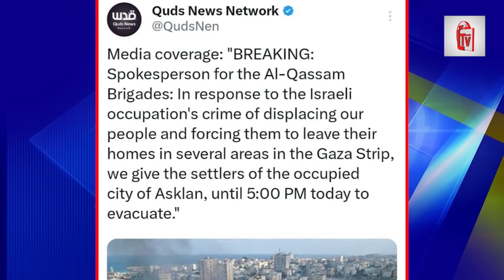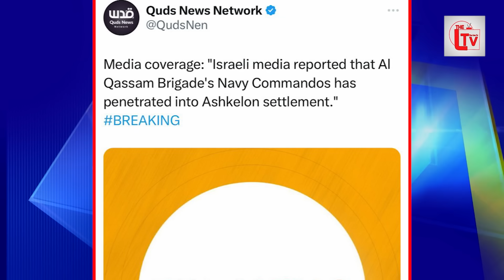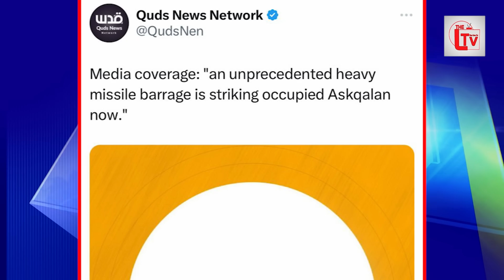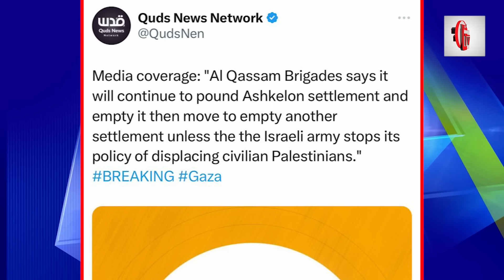हमास ने मचाई तबाही, सेकंड में इजरायल पर दागे 100 रॉकेट?